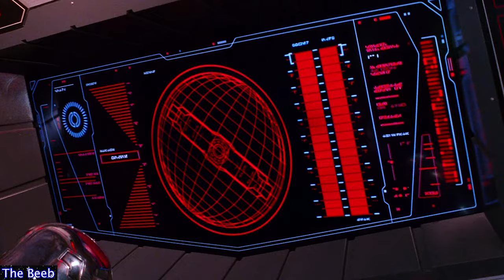Star Wars but only Captain Phasma scenes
Star Wars but only Captain Phasma scenes. At least every time Captain Phasma is in frame within Star Wars films.
Outro Song (By Josh LeBlanc)

All senses are from Star Wars: Episode VII and Episode VIII